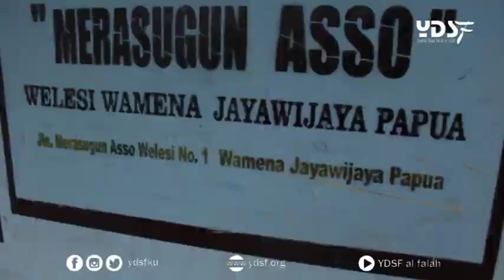Berbagi bersama warga Walesi & Tolikara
PERJALANAN DAKWAH YDSF DI IRIANJAYA | 28 Oktober 2017

Ayo bergandengan tangan menyokong program dakwah di pedalaman Irian Jaya (Papua).
Melalui rekening An. Yayasan dana Sisoal al Falah
ZAKAT | Bank Muamalat AC. No. 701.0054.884
INFAQ | Bank BNI Syariah AC. No. 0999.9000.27
KEMANUSIAAN | Bank Mandiri Syariah AC. No. 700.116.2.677
Konformasi transfer donasi, contoh:
DI#Nama#Nominal#Angka Unik (019)
DI#Dwi Wicaksono#600.019
Kirim ke WA: 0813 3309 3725
Saran dan masukan: 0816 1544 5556